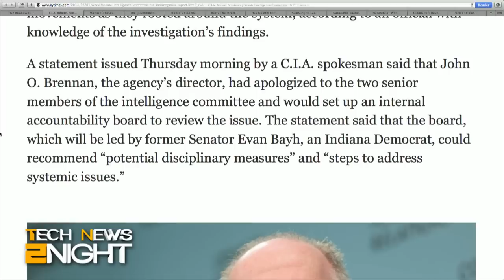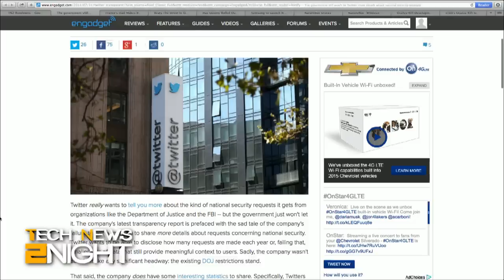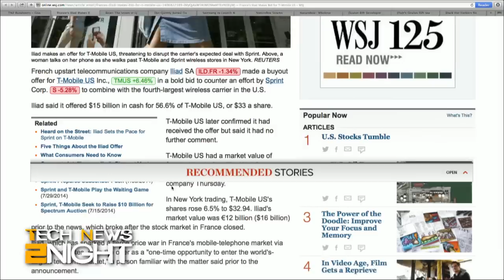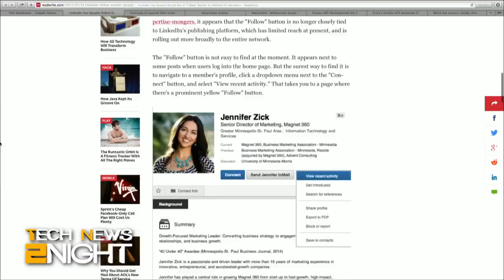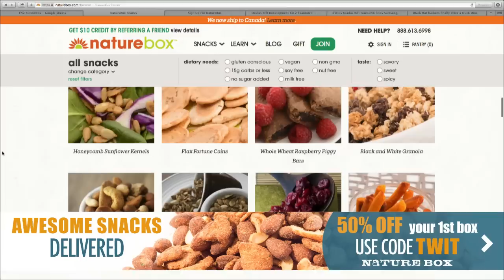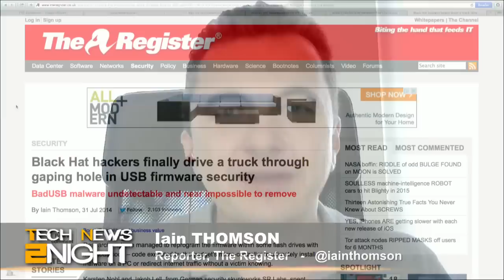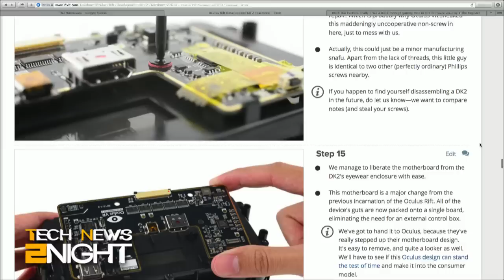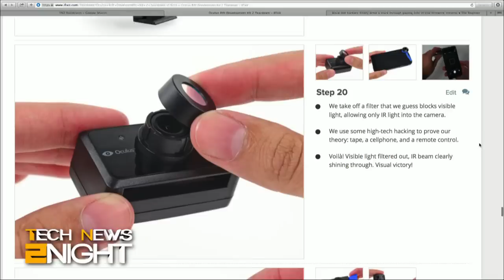Tech News Tonight 141: C.I.A Snoops Senate Intelligence Computers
The C.I.A. hacked into Senate Intelligence computers, Microsoft loses an email privacy case, U.S. government won't let Twitter give details about national security requests, French company Iliad offers to buy T-Mobile, LinkedIn adds a Follow button, Samsung announces new phones are coming, and the massive security flaw in USBs.